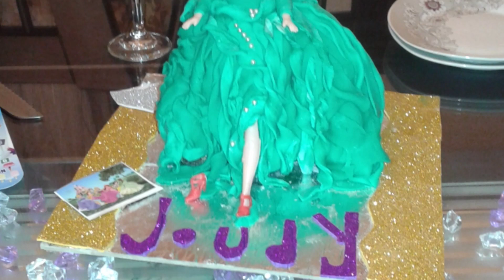تورتة الشطرنج مع بعض صور التورت اللى عملتها سابقاً، تقديم الحلقه مع جمانه بنتى😂فى عيد ميلادها ال 3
10 بيضات
كوب سكر
كوب ونصف دقيق
رشة ملح
فانيليا
ملعقة بيكنج بودر
متنسوش اللايك والشير 😀😀